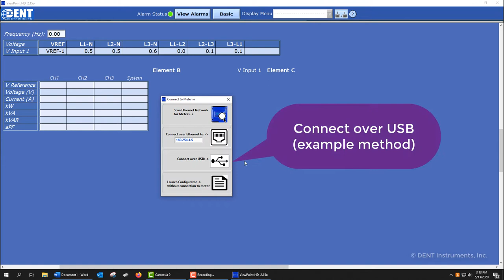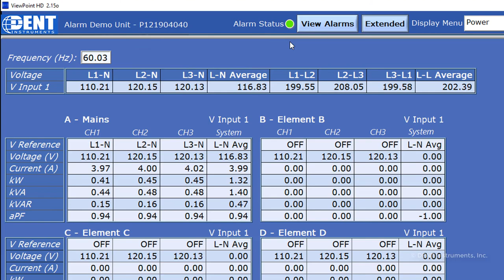ViewPoint HD Software - Phase Loss Alarm Feature Walkthrough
In this tutorial walkthrough video for ViewPoint HD software, we will learn the basics of setting up a phase loss alarm on the PowerScout HD Series using ViewPoint HD. This helpful guide will show you how to set up a phase loss alarm for your PowerScout HD meter using the ViewPoint HD software.

At DENT Instruments, we take great pride in the design and manufacture of industry-leading power meters, sub meters, and current sensors. Our products are an integral part of comprehensive energy reduction strategies in commercial, industrial, and retail environments.

Have you had a great experience with DENT Instruments? Let us know by commenting below!

Do you want to be notified when we upload a new, helpful tutorial?